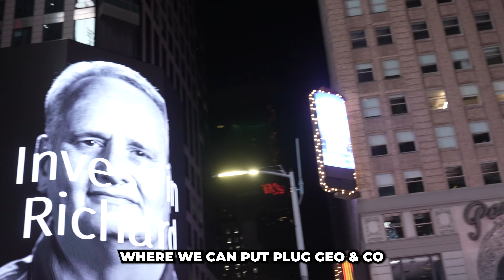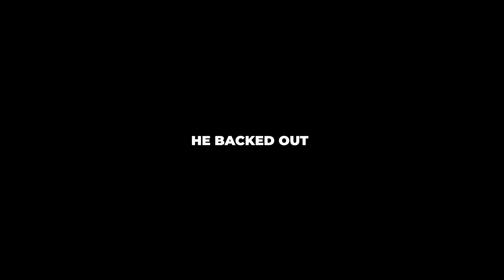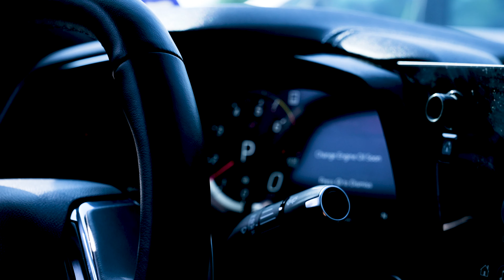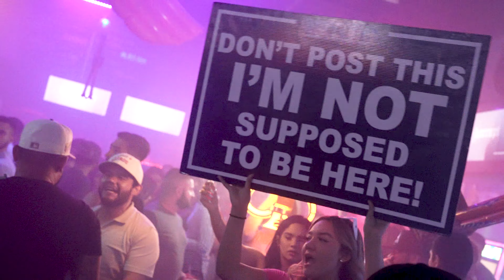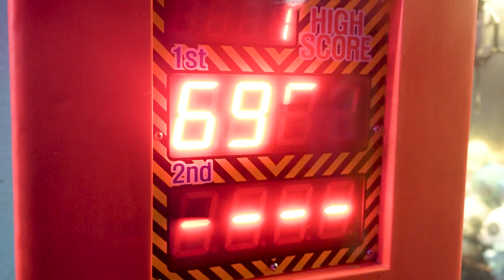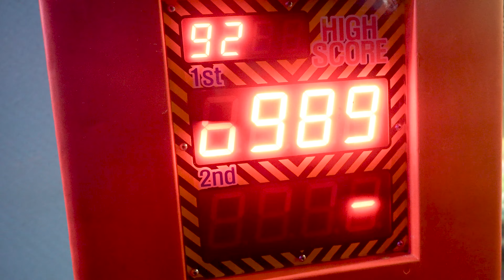Aaron May Drops 45K on RARE PURPLE DIAMOND Grillz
From the Hustle to Paydcation. Aaron May drops 45k on a new one of one grill